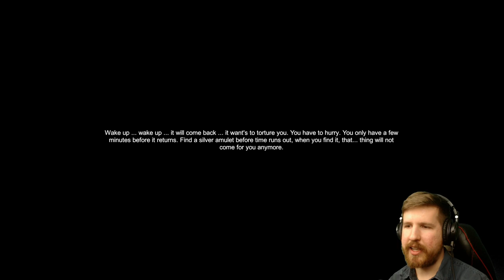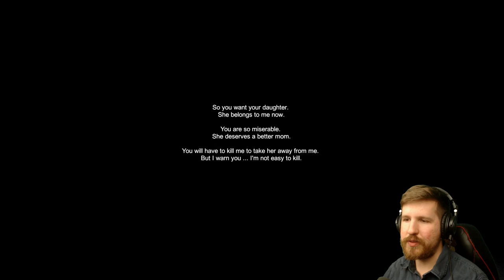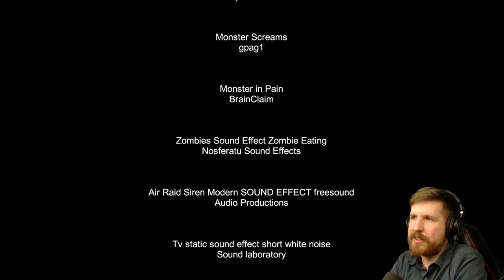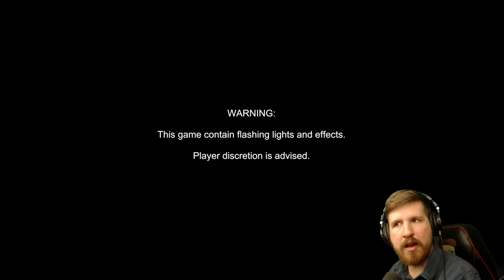BAD, BAD BUNNY - Indagar Demo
Irritating intro interaction aside, Indagar is an incredibly indecisive experience in that it instantly imitates Silent Hill - CRAP. Silent Hill doesn't start with an "i". Description ruined.